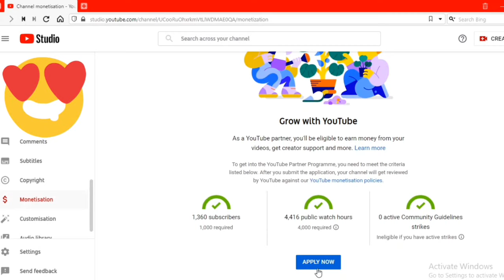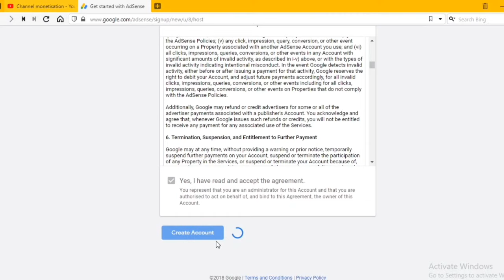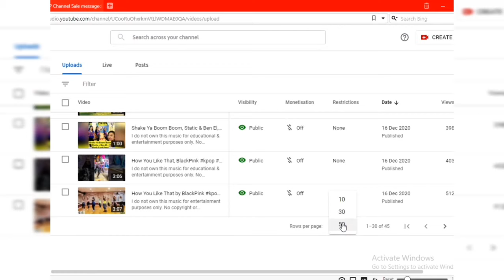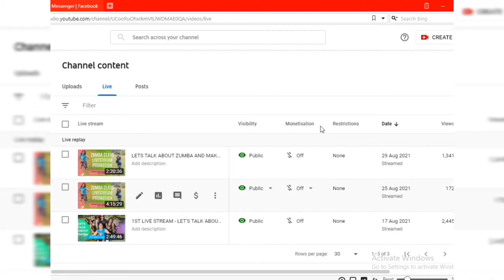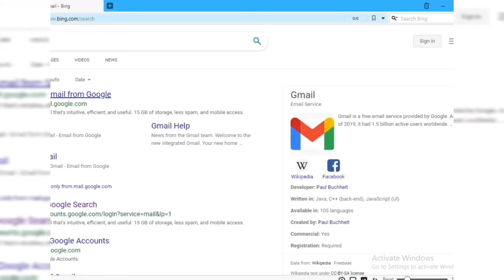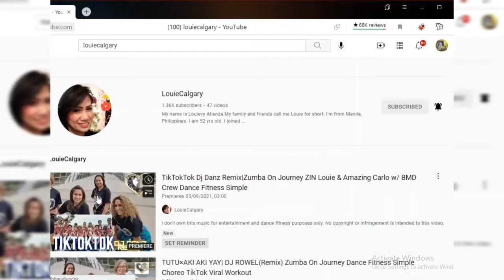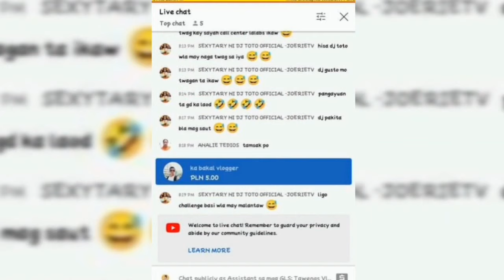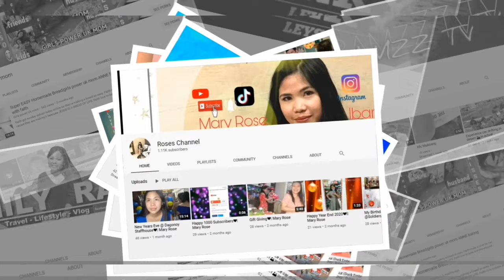PAANO KUMITA AT MAG-APPLY SA YOUTUBE MONETIZATION PROGRAM 2021 | HOW TO ENABLE SUPER CHATTER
Hello mga Kabibe, sa video na ito ay ibabahagi ko ang mga step by step kung paanokumitasaYoutube step by step.

🍓ML: Bebelabs

🔑 FB Account Tawengs Vlog Official